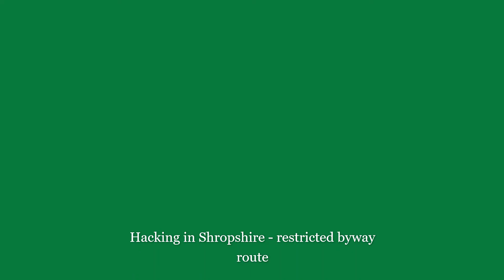(BHS Rideathon) Hacking in Shropshire restricted byway route (7km)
We're taking part in the British Horse Society's Rideathon 2021 campaign, aiming to chalk up as many miles as possible between now and the end of October. We're also making it a mission to find some new places to ride - tricky as there are very few bridleways in the area. There are a few restricted byways though (these allow a right of way on foot, on horseback - or leading a horse -, cycling, or for any vehicles other than those which mechanically propelled) and today's video features one of these.

Being able to get off the road is important for our safety, and for the safety of other road users - so even if you are not a horse rider yourself, if you use country lanes in any capacity, you have a vested interest in byways remaining open and useable.

If you want to donate to our cause, the link to our Just Giving page is